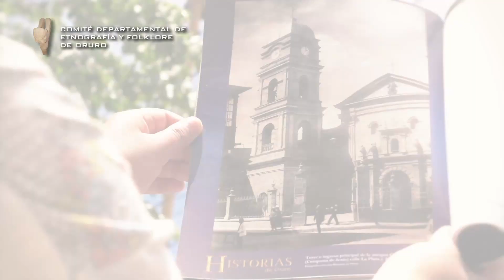ORURO Tierra Mistica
Oruro Bolivia, ciudad a 3706 metros sobre el nivel del mar, una hermosa tierra ubicada en el altiplano de la cordillera de los Andes